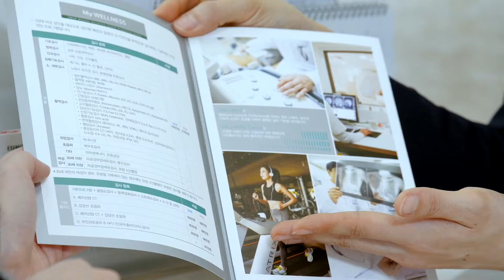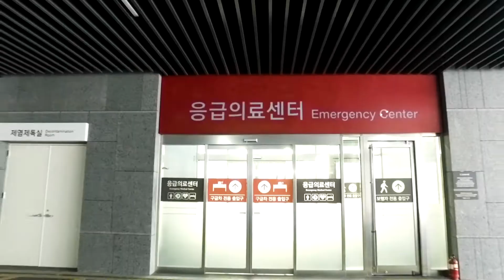Ewha Womans University Seoul Hospital